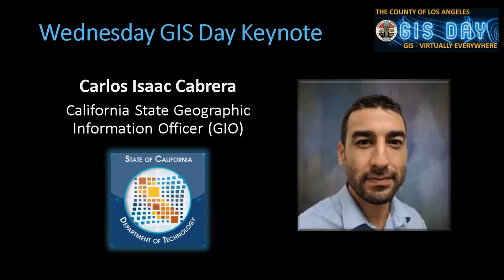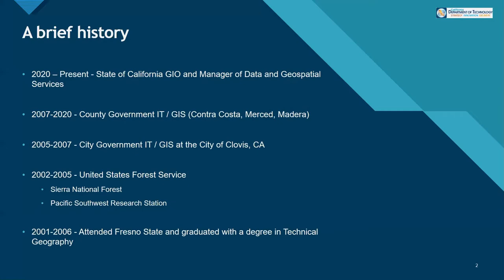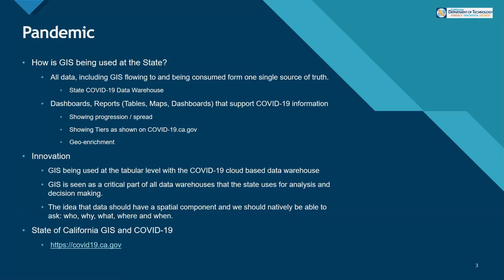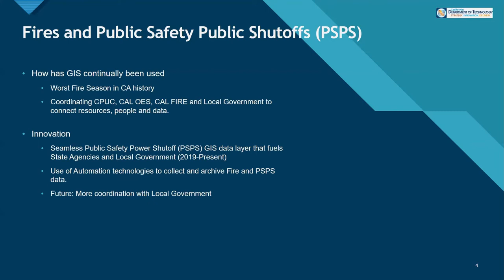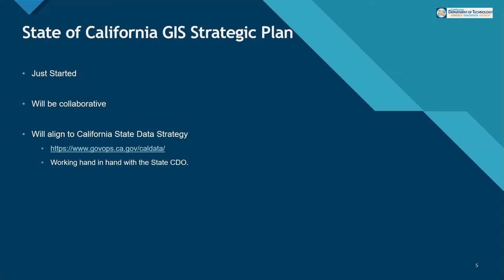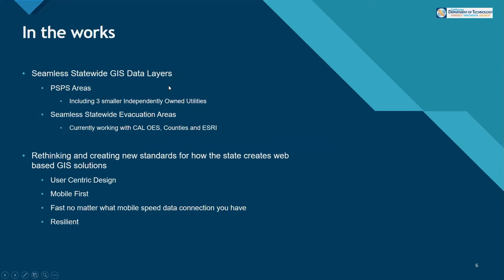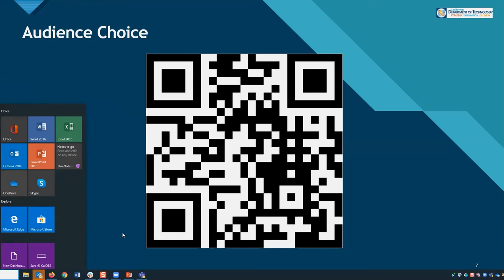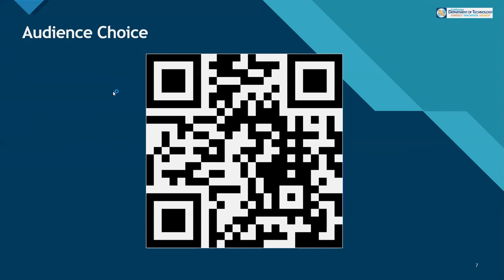(03) Carlos Isaac Cabrera, Geographic Information Officer - State of California, Get to Know The GIO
Our State Geographic Information Officer will share his vision for GIS in California. Mr. Cabrera will provide examples of current efforts and discuss opportunities for coordination with local government.

Isaac Cabrera is the current Geographic Information Officer for the state of California. Isaac was born and raised in Fresno County, CA. Isaac began his work in GIS for the US Forest Service at the Pacific Southwest Research Station and as his career progressed he shifted his focus to IT / GIS within CA goverment. When Isaac is not talking about Data, IT or GIS, you will find him spending time with his family or off on a bike ride.